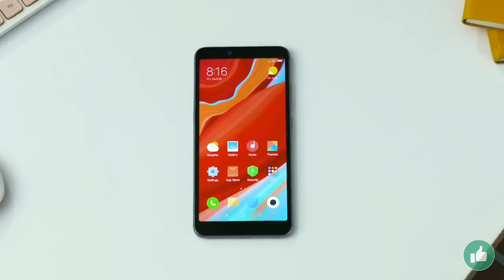Amazing Offers on Samsung QLED TV - Free Galaxy S9(128GB) with QLED TV and more_Full-HD(2)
Amazing Offers on Samsung QLED TV - Free Galaxy S9(128GB) with QLED TV and more_Full-HD